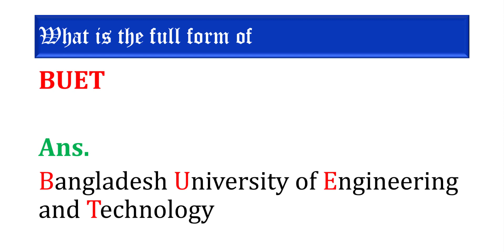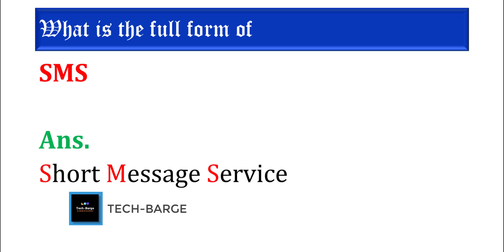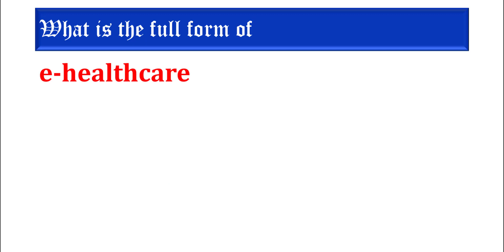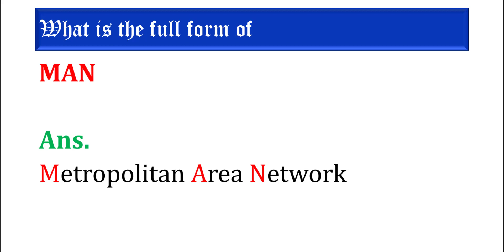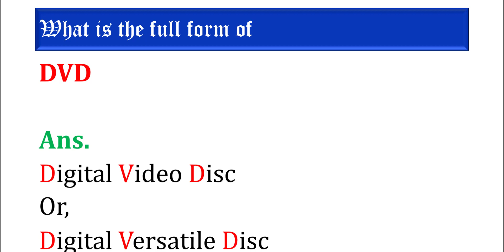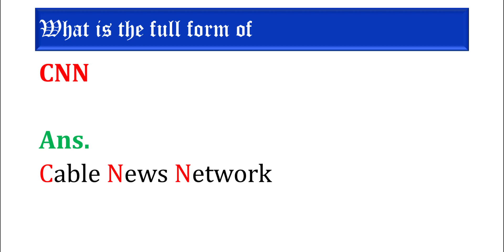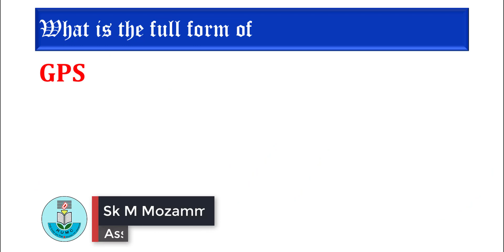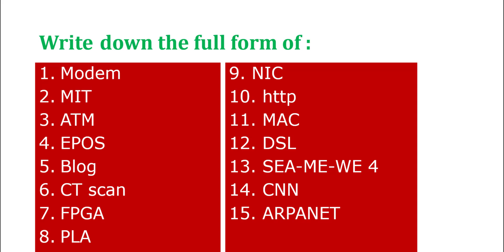Class 8: All Full Forms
This tutorial depicts the elaboration of the abbreviated terms used in ICT Book for class VIII. The young learners will get all in one place. It will help them to do well in any examination.